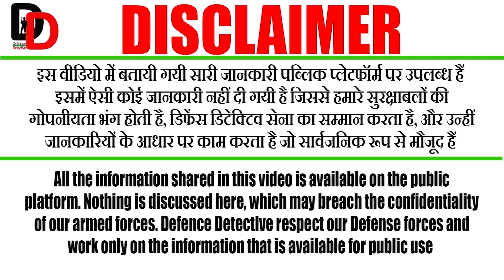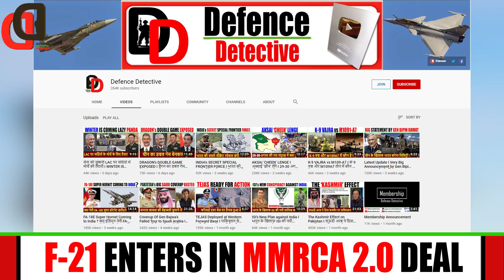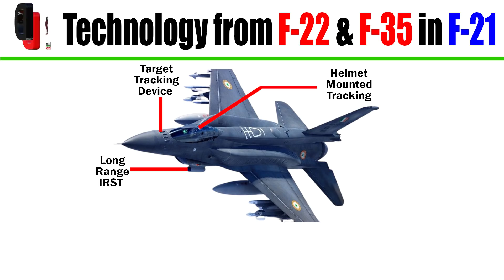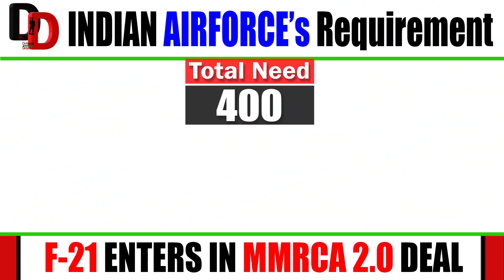F-21 ENTERS IN MMRCA 2.0 DEAL I MMRCA 2.0 डील में F-21 फाइटर जेट की एंट्री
Thank You for your Support : Manish Mehta, Rohan Patel, Krishna Chandra Das, Pawan Kumar Patodia